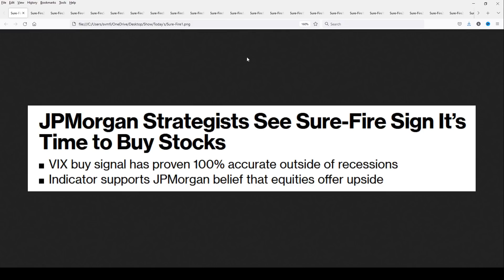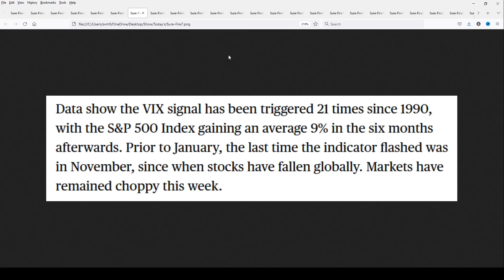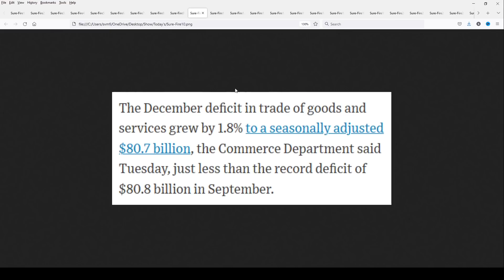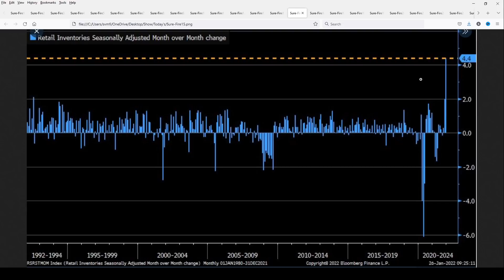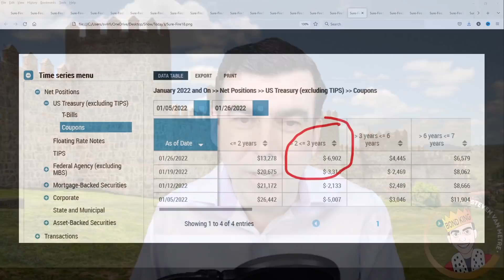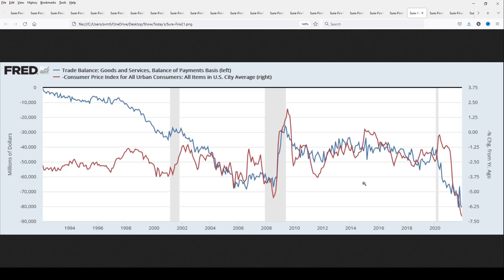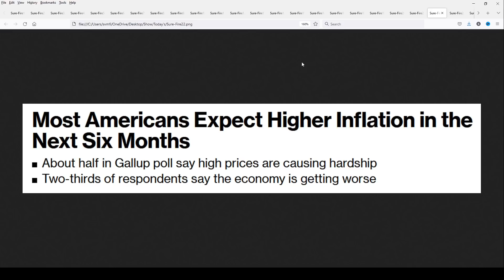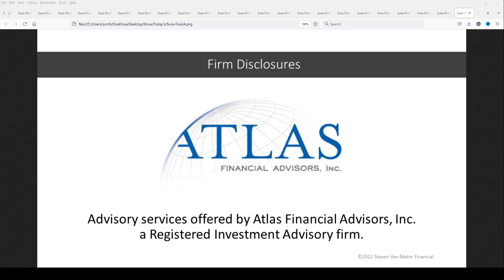It's a Sure-Fire Time to Buy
Get ready! It's a sure-fire time to buy!